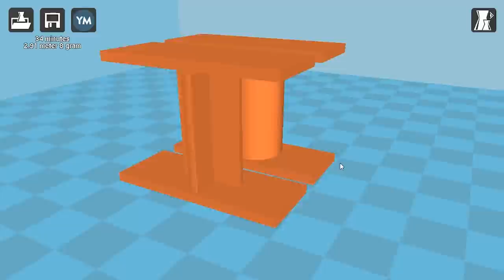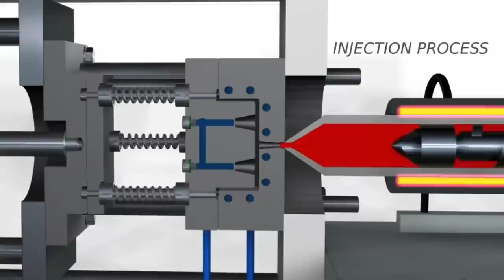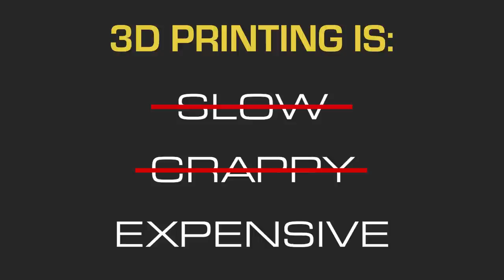Debunking 3 Common Myths About Mass Production 3D Printing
Get ready to challenge your perceptions of 3D printing in this enlightening video! We're diving deep into the world of modern 3D printing and debunking some common misconceptions. Join us as we explore the fascinating realm of mass production 3D printing and the efficiency of 3D print farms.

Discover how 3D printing has evolved to break free from its perceived limitations. We'll explore the speed, quality, and affordability aspects of this cutting-edge technology. Learn how thousands of high-quality parts can be produced in a single day, and why these traditional notions no longer apply.

Uncover the true potential of 3D printing as we dive into its cost-effectiveness and the exciting possibilities it offers in various industries. Gain insights into the future of manufacturing and the immense flexibility this technology brings.

0:00 Intro
0:39 3D Printing Myth #1
1:45 3D Printing Myth #2
4:29 3D Printing Myth #3
7:00 Outro